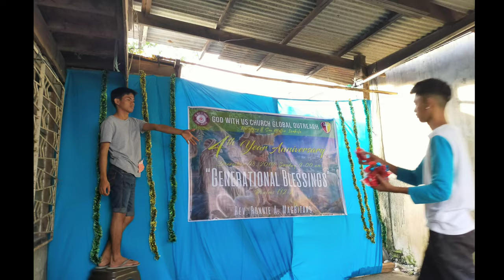Goodbye 2019! Hello 2020!